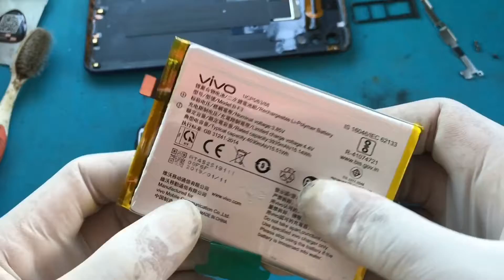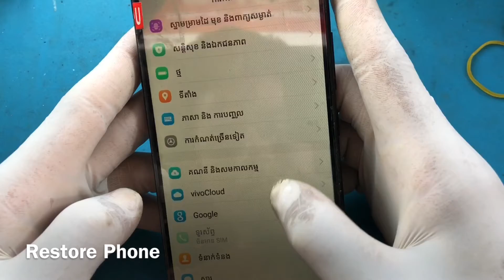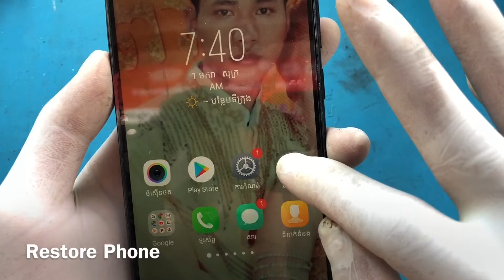Restoring abandoned destroyed phone || Looking for an old phone in trash ViVO